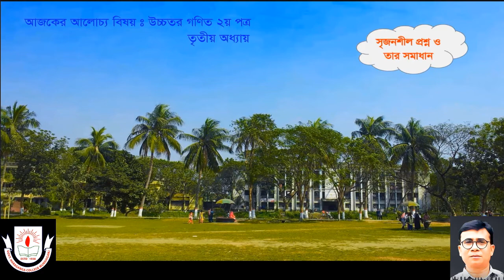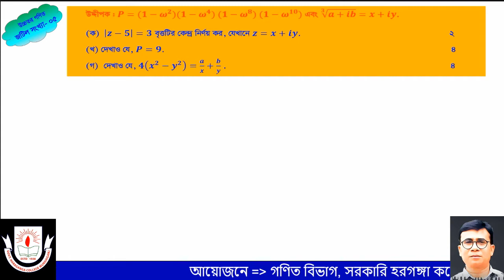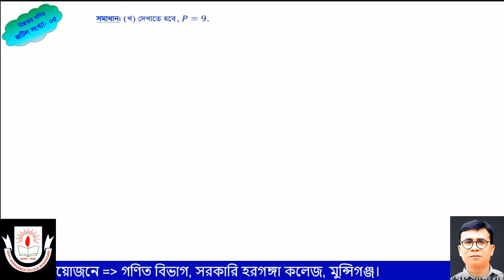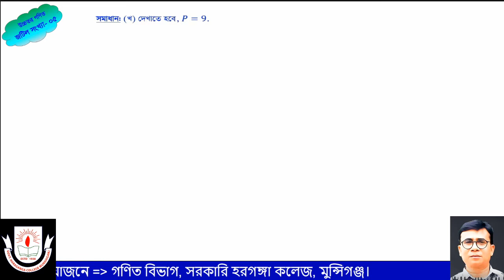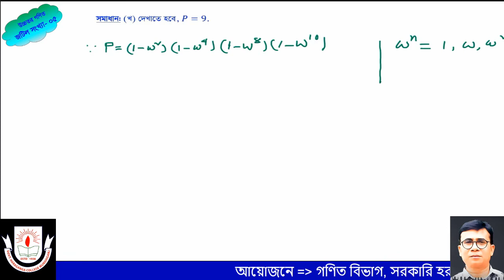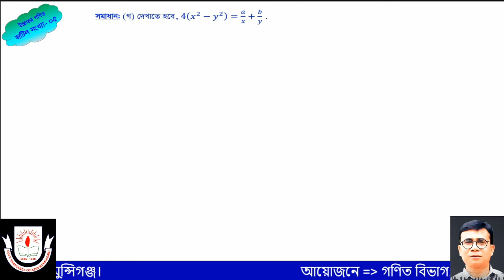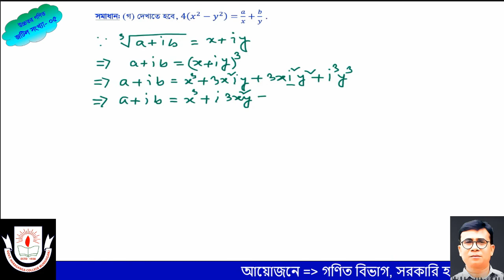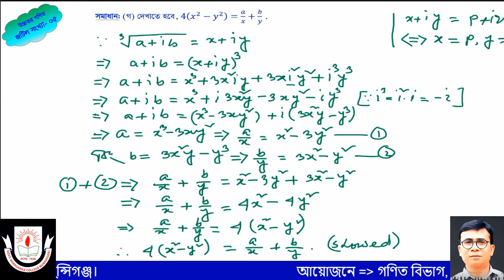Complex Numbers 05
Complex Numbers
Higher Math, Algebra, উচ্চতর গণিত, Cubic roots of unity,  Creative Question, সৃজনশীল প্রশ্ন